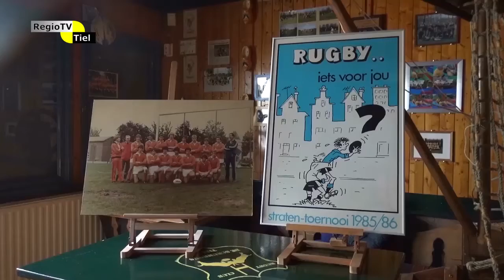StadsTV Tiel Actueel - Scrumboks bestaat 40 jaar